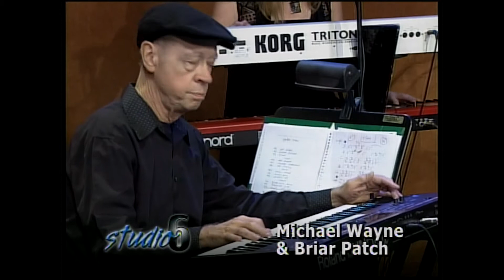Studio 6 with Michael Wayne and Briar Patch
Music and more with Michael Wayne and Briar Patch